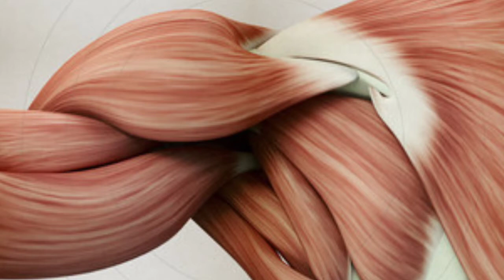PAANO TUMABA || Paano tumaba ng mabilis | How to gain weight | About Facts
Paano tumaba
paano tumaba ng mabilis